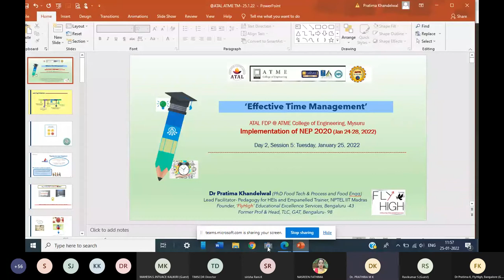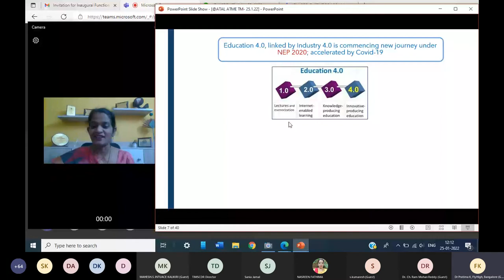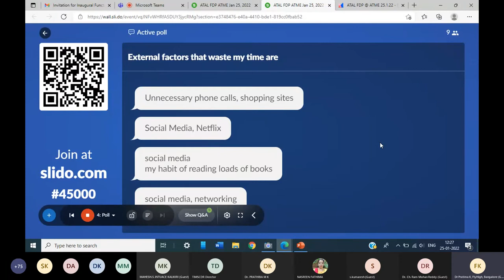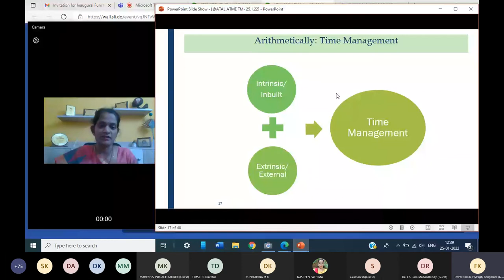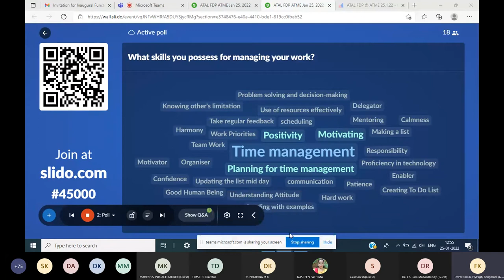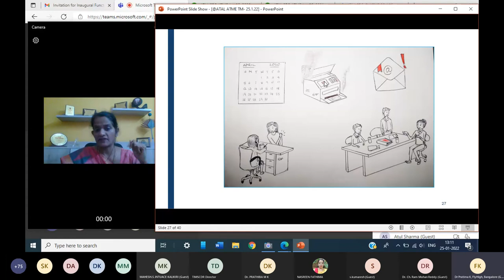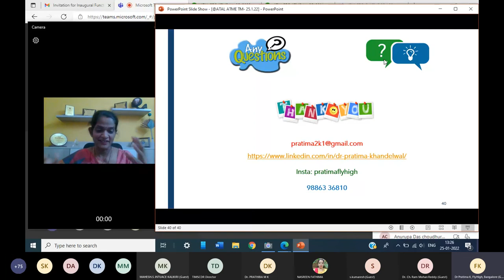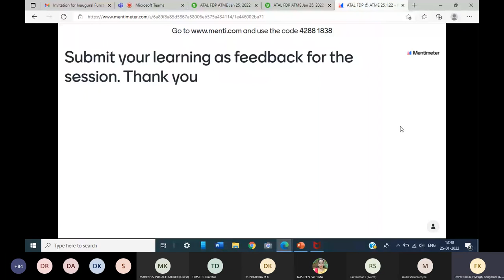ATAL FDP on Implementation of NEP - 2020 | Day-2 | Session-2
Dr Pratima Khandelwal
Founder at Fly High Educational Excellence Services, Bangalore